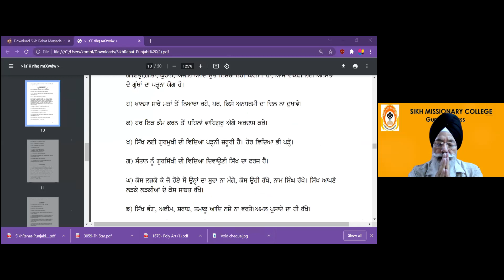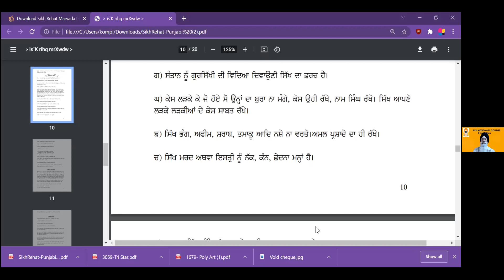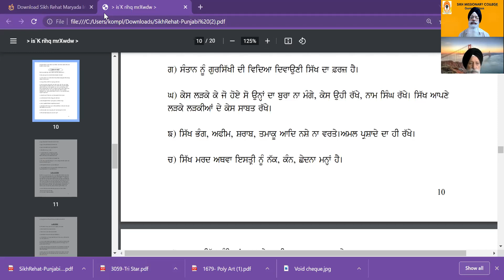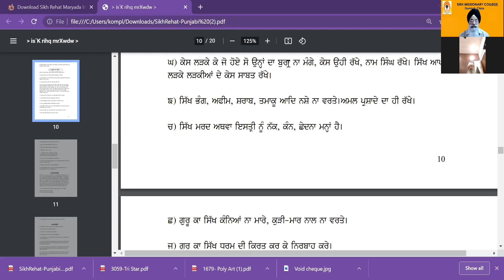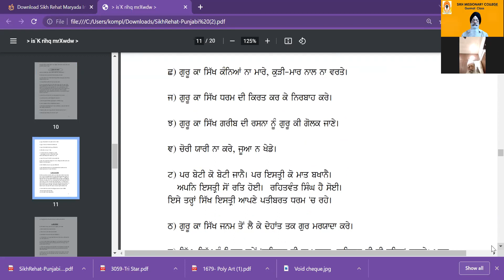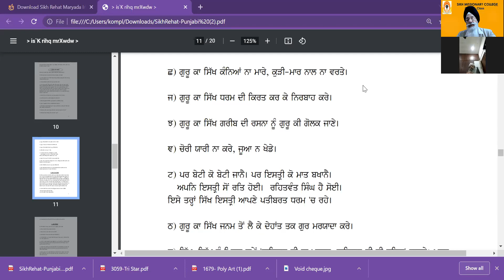644- Sikh Rehat Maryada, Gurmat Dee Rehnee : Harjeet Singh